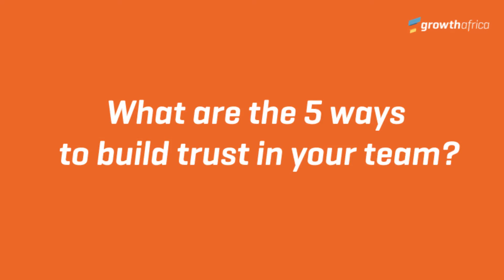5 Ways to build trust in your team remotely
Gone are the days where jobs were avenues to pick paychecks.

Companies are transforming into a community work space of collaboration and a shared vision.

In a hybrid workplace, how do we build trust in a team remotely?

We teamed up with Michel Geerligs, founder, Stickbundle Coaching to uncover 5 ways to build trust in your team.

Michel is a team and leadership coach with a background  in International Business Management from the University of Groningen in the Netherlands as featured on

Passionate about change in Africa, Michel brings his leadership experience from Advance Consulting, Young Expert Programmes, and Local Dreamers.

Click to watch Michel’s first video in our leadership series.